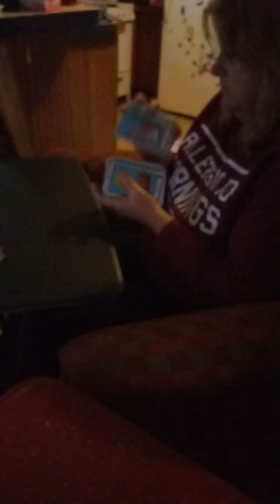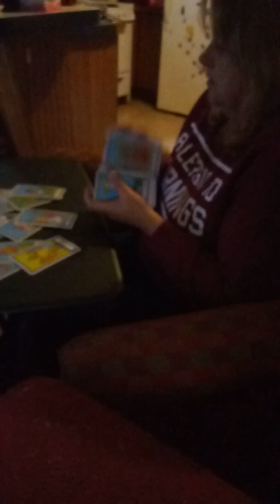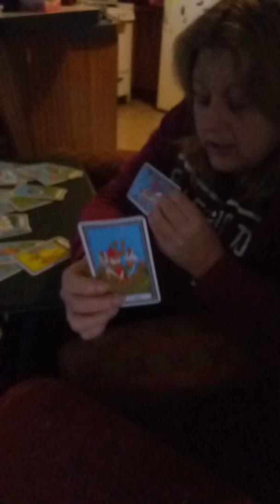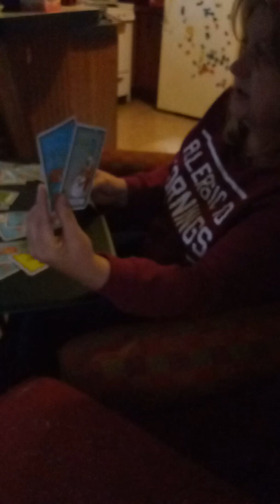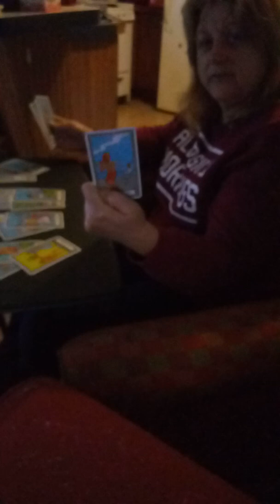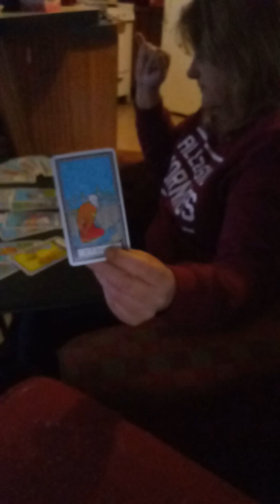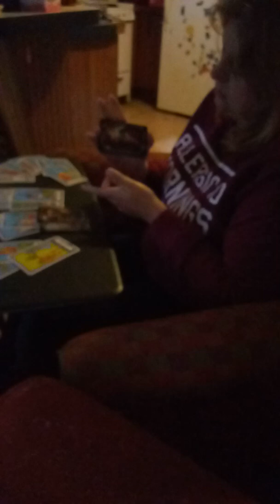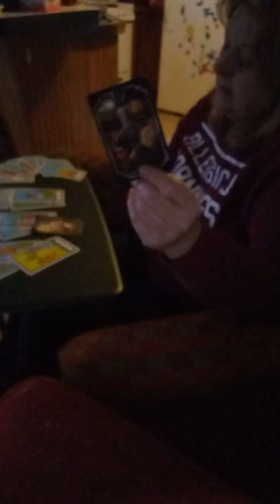Aquarius expectations march 2020